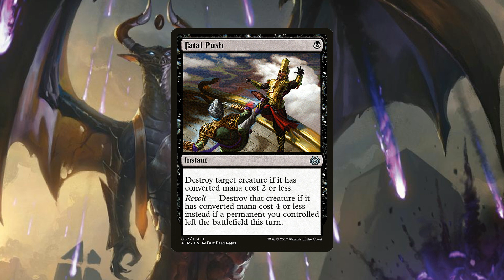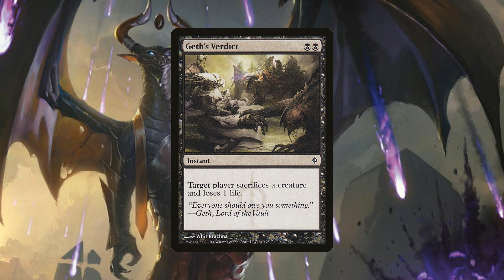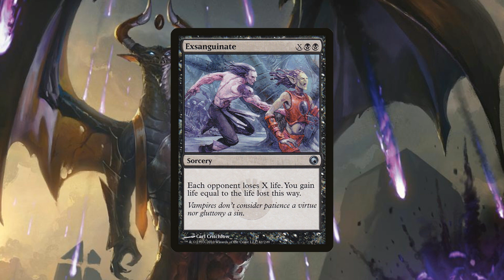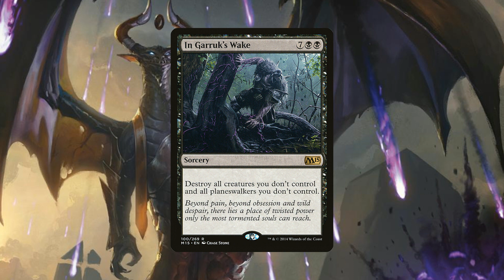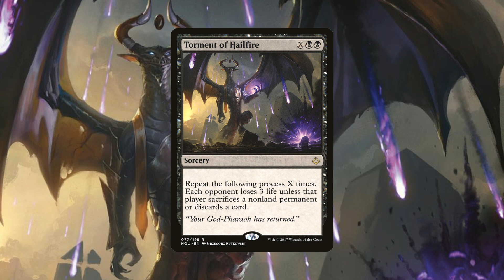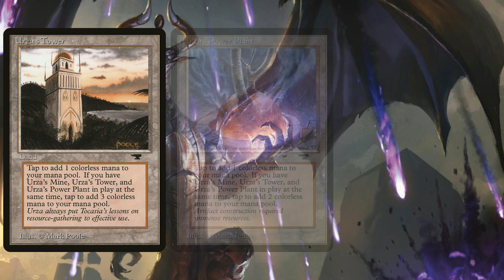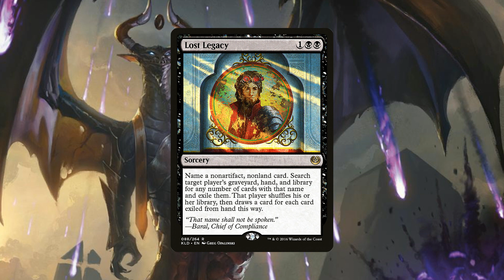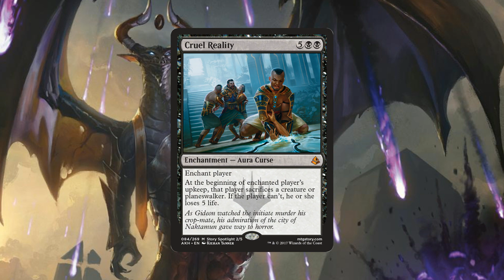Fear and Loathing Deck Tech (Mono Black TRON) Modern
In this video, we go over Fear and Loathing, a budget modern mono black TRON deck that brings out the worst fears in your opponents and has them loathing you as you annihilate their board, hand, and dignity. And at only $102 for paper or 10 Tickets on MTGO, you can ride high knowing that this one didn't break the bank.

Sorcery (20)
3x Diabolic Tutor
3x Duress
3x Exsanguinate
3x In Garruk's Wake
4x Torment of Hailfire
4x Worst Fears

Enchantment (1)
1x Cruel Reality

Land (24)
12x Swamp
4x Urza's Mine
4x Urza's Power Plant
4x Urza's Tower

Instant (7)
3x Fatal Push
4x Geth's Verdict

Artifact (8)
4x Expedition Map
4x Prophetic Prism

Sideboard (15)
3x Army of the Damned
3x Cruel Reality
3x Damnable Pact
3x Lost Legacy
3x Sadistic Sacrament